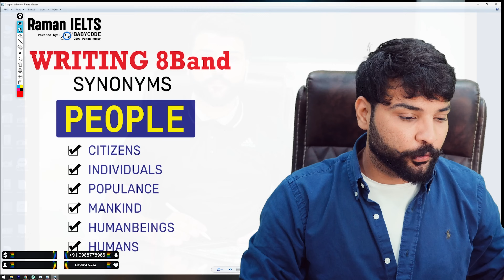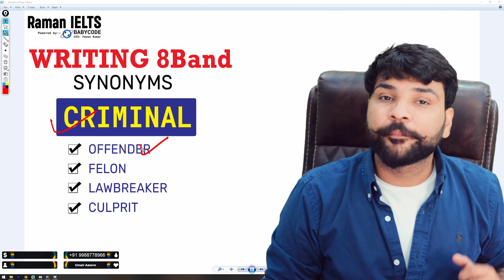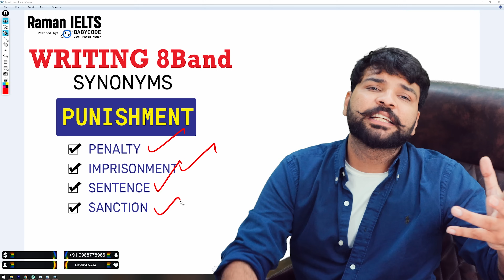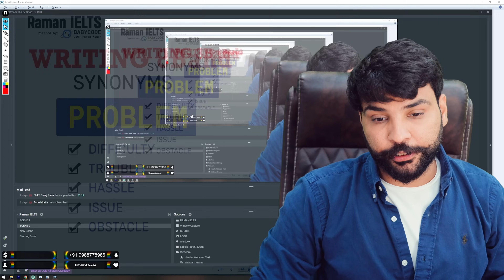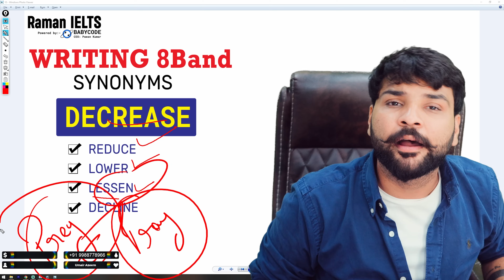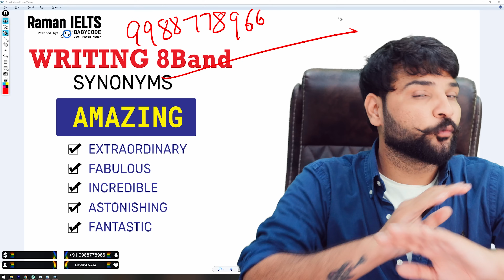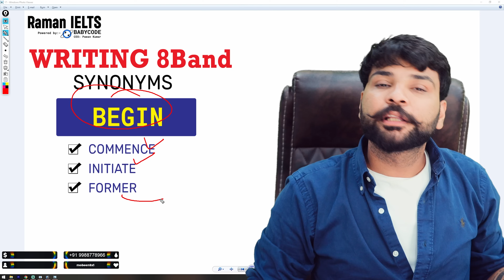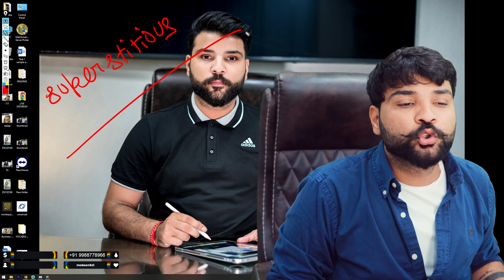IELTS Writing Best 24 Synonyms II Latest july #2023 by Raman Sir